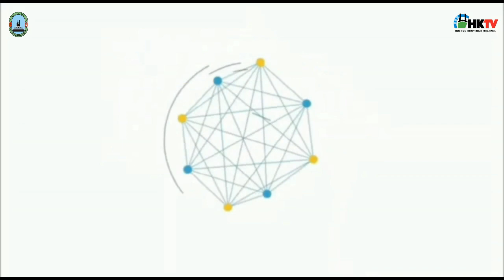Info Seleksi Jalur Prestasi & Reguler PSB T.P 2022/2023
Alamat Pendaftaran PSB

Persyaratan, Cara Mendaftar dan Isi Formulir

Video Mendaftar, Mengisi formulir, Kirim foto & Surat Keterangan